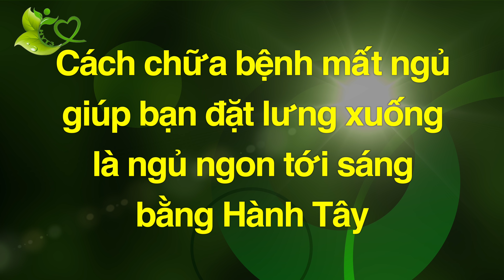Cách Chữa Mất Ngủ Giúp Bạn Đặt Lưng Xuống Là Ngủ Ngon Tới Sáng Bằng Hành Tây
Giấc ngủ là rất quang trọng với cơ thể con người, ngủ là để nạp lại năng lượng cho cơ thể, mất ngủ nhiều sẽ khiến cơ thể con người mệt mỏi, căng thẳng, ảnh hưởng chất lượng cuộc sống cũng như tinh thần.
những nguyên nhân gây nên bệnh mất ngủ
Do căng thẳng thần kinh, bị nhiễu loạn thần kinh, tinh thần bị stress
Vậy làm cách nào để có thể giúp những người mất ngủ có được giấc ngủ ngon.
trong video này Kênh Sức Khoẻ Đời Sống xin được chia sẻ để quý cô bắc các bạn một bài thuốc, một mẹo nhỏ, từ củ Hành Tây giúp giải quết vấn đề mất ngủ
Kênh Sức Khoẻ Đời Sống HYT3 chuyên đăng tải cung cấp những video về sức khoẻ và những bài thuốc từ đời sống có ngay tại nhà dễ kiếm ,dễ tìm và những mẹo về Sức Khoẻ Đời Sống giúp cho quý cô bác anh chị có một sức khoẻ, đời sống lành mạnh,
hi vọng rằng những bài thuốc từ cỏ cây, hoa quả, có ngay tại Đời Sống hàng ngày sẽ phần nào giúp ích cho Sức Khoẻ của mọi người,  giảm bớt sử dụng thuốc tây  để có một Sức Khoẻ Đời Sống bền vững.